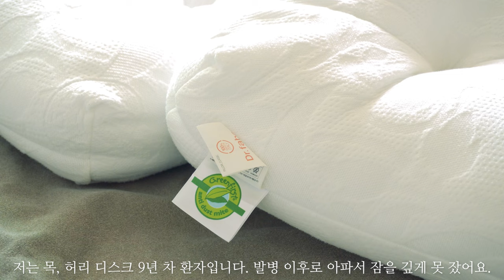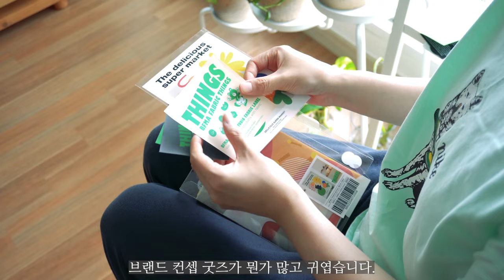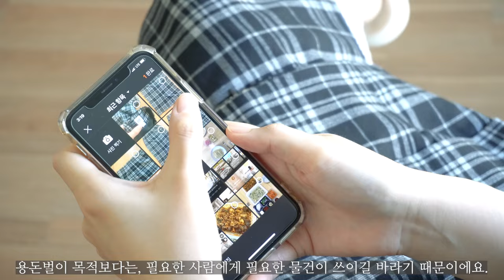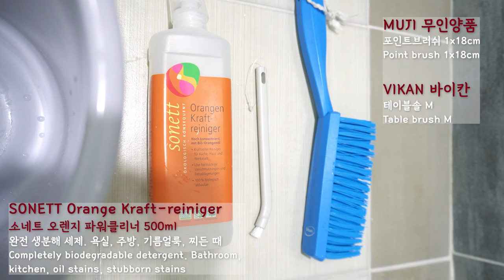🏠 가을의 인테리어와 살림 재정비 | 🧹🧼 청소용품 추천 | 무인양품, 목디스크 경추베개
안녕하세요 싸각입니다 :)

추석이 지나고 나니, 아침저녁 쌀쌀해요.
가을을 맞아 인테리어, 침구를 바꾸고, 살림을 재정비했습니다.

제가 잘 사용하고 있는 무인양품의 아이템 몇 가지도 소개합니다.
계절이 바뀔 때 마다 잘 쓰고 있는, 함께 쓰고 싶은 청소 도구도 있어요.
아, 목 디스크 환자인 저를 숙면으로 인도한 경추 베개도!
기분 전환 겸, 가볍게 봐주시면 좋겠습니다.

영상을 봐주셔서 감사해요.

00:00 Intro
00:15  침대 옆 선반 설치하기
01:04 침구 교체하기
02:03 목디스크 경추 베개 추천
03:02 패브릭 포스터 교체
03:26 옷장 청소 및 가을옷 채우기
04:09 무인양품 여름옷 추천(시어서커 소재)
05:11 여름옷 정리해서 보관하기
05:34 안 입는 옷 중고 판매 하기
05:52 가을맞이 청소 + 청소 용품 추천
06:50 테라스 청소
07:16 비프스튜 만들기
08:20 Closing